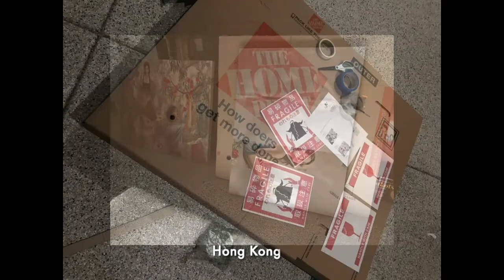Journey of my painting Fruition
I started the painting while I was at Golden Artist Colors. I was selected as one of the three artist educators around the world for Golden's Annual Educator's Residency in 2021.  All the art materials and the trip and expenses for staying at their beautiful art studios. The painting then was shipped back to Portland, Oregon where I live. I was able to finally finish the painting a year later.  Now the painting was added to Standard Chartered Banks' art collection. The bank's Hong Kong branch has new offices that display two of my paintings including Fruition.

This short video is to show my process and the journey how Fruition started and found its new home.
Please follow me if you have instagram account: @janiceyangart